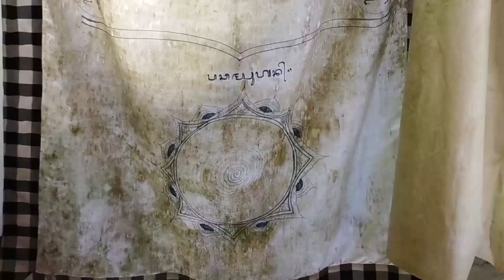SEJARAH DAN FILOSOFI BANGUNAN PURA TAMAN PECAMPUHAN SALA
Awalnya, keberadaan Pura Taman Pecampuhan Sala tak banyak dikenal masyarakat. Hanya sebagian warga setempat dan orang-orang tertentu dari luar Desa Adat Sala saja yang mengetahuinya. Mengingat banyaknya cerita mistis yang melingkupi pura ini, termasuk khasiat masing-masing tirta di tiap lokasi pangelukatan, perlahan namun pasti, semakin banyak umat yang tangkil ke Pura Taman Pecampuhan Sala.

Audio        : Bali Bercerita